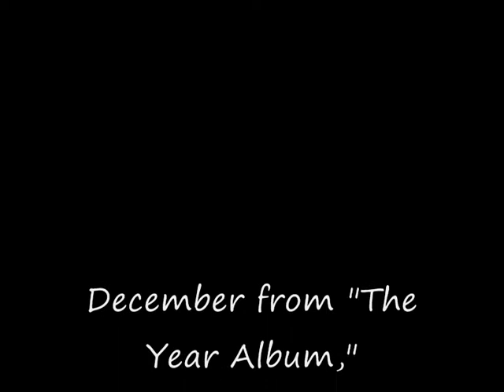December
Gentle guitar instrumental behind some stunning winter sunrises and sunsets.